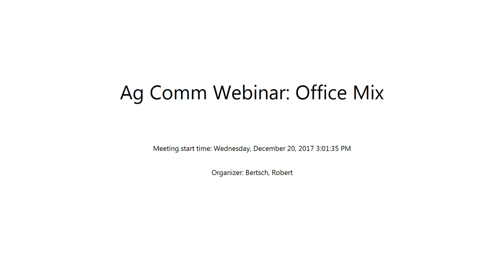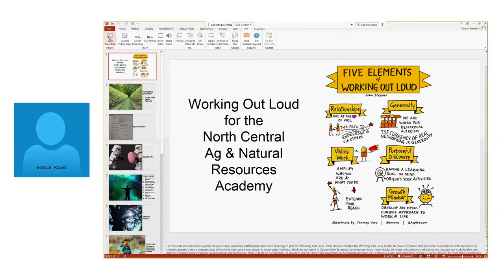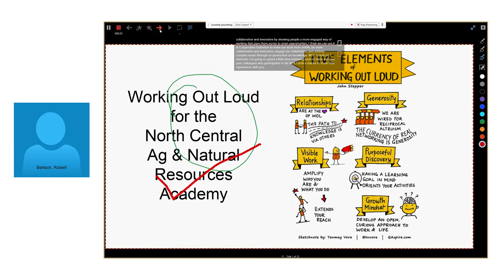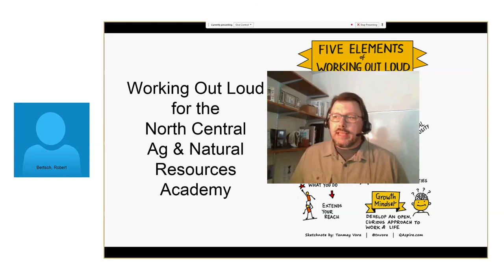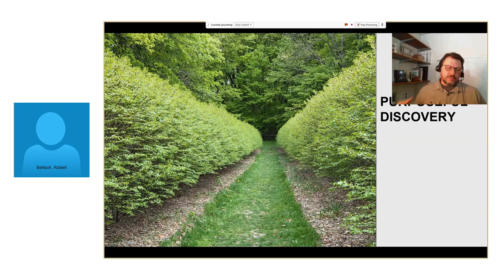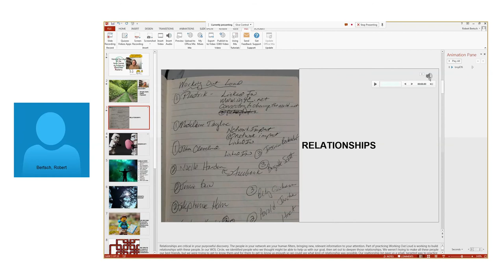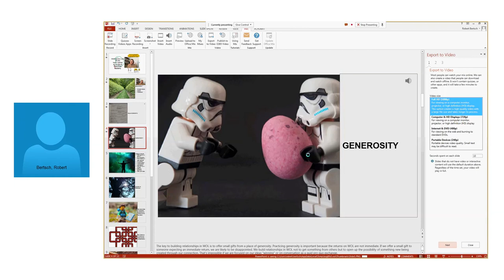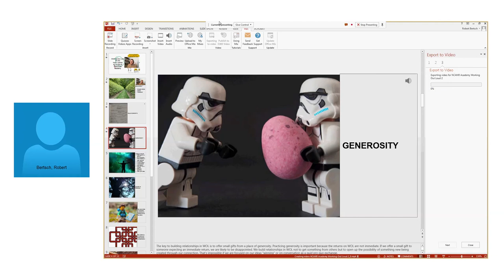Ag Comm Webinar: Office Mix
Bob Bertsch leads a walkthrough of Office Mix, a helpful PowerPoint add-on for recording audio and/or video narration on your slides. Office Mix makes it easy to turn your PowerPoint into an engaging video.